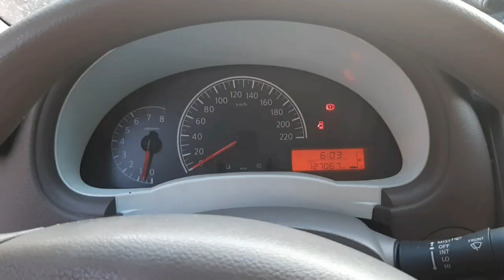HOW TO FIXED TAIL LIGHT,SIGNAL LIGHT AND REVERSE LIGHT PROBLEM NISSAN#ALMERA#SOCKET CONNECTOR LOOSE.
teambahay darnetJoin this channel to get access to perks

🤩how to idle learn honda jazz with out obd